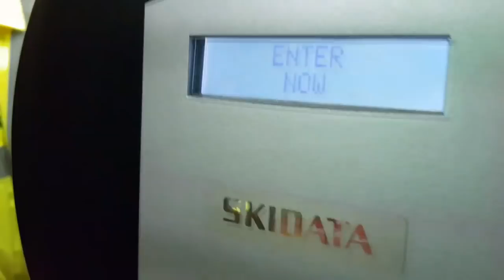Vlog: Manchester United 1-1 Chelsea || Top 4 Is Still In Our Hands